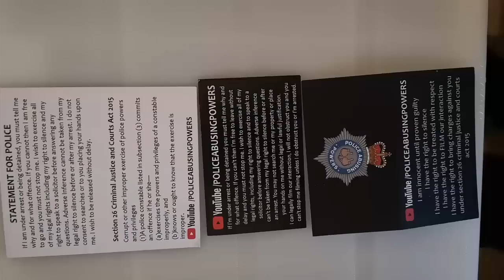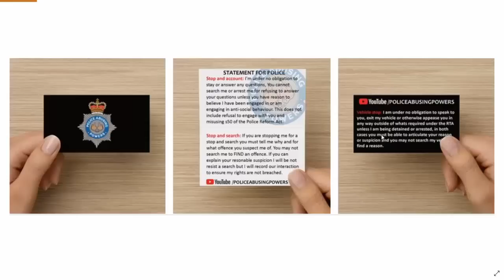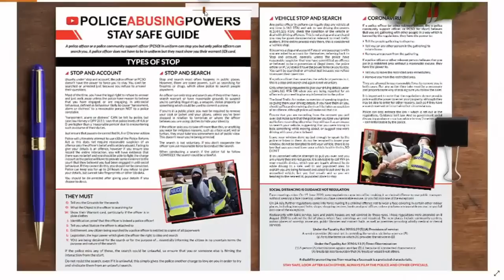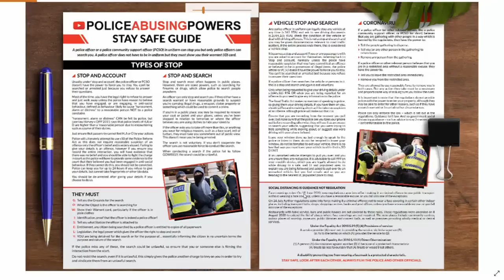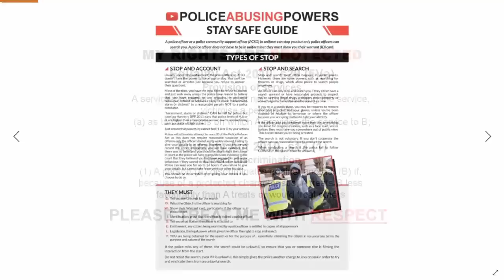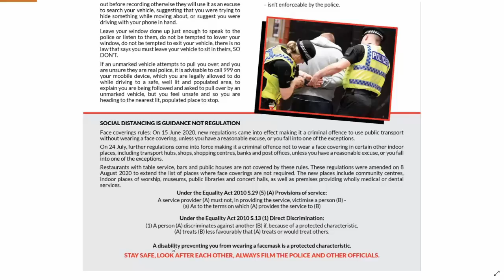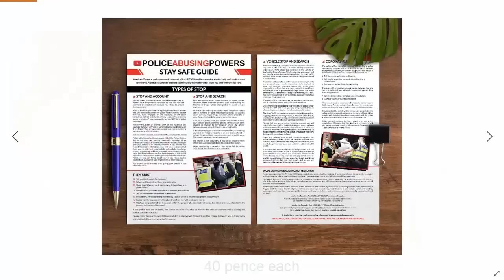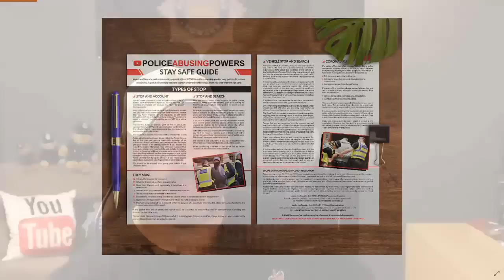PRE-Order PAP Cards, Facemask Exempt cards and Stay Safe Guide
PRE-ORDER

MAKE SURE YOU ADD HOW MANY OF EACH ITEM YOU WANT IN THE PAYMENT NOTES.

PAP Cards - 10p each, minimum £1, ie. 1-10 cards = £1, 11-20 cards = £2 etc.

Facemask exempt cards £2.24 each (plastic long lasting)

Postage £0.74p per envelope (inc. stamp)
10 PAP cards per envelope
5 Facemask exempt cards per envelope
or a mixture of each where 1 facemask exempt card is equal to 2 PAP cards, eg. 2 facemask exempt cards & 6 PAP Cards, or 1 Facemask exempt card and 8 PAP cards

Stay Safe Guide with additional information to accompany both PAP Cards and Facemask exempt cards are £0.40 each

The prices above are the price I pay, in the interest of transparency, I might make 10p per envelope sent after PayPal have taken their fees.

As I am not selling these for profit and you are getting them for the cost, you could if you would be so kind, tick the friends and family checkbox in the PayPal process.

Please also make sure in the payment notes, you tell me exactly how many of each item you require.

Delivery: All purchases will be sent as soon as possible. the first batch of 1000 PAP Cards, 25 Facemask exempt cards and 50 Stay safe guides, will be with me in 4-7 days and will be with you in 5-10 days.

Any purchases after any of the items run out, I will let you know but I aim to re-order more as soon as I see levels running low and so wait time should still be similar to above.

All information on these items is taken from either the Metropolitan polices help pages or the Crown Prosecution website.

I am not legally trained and these items are not endorsed by anyone, but they are up to date with the required information. None of these items are compulsory, but they can help to remind you of your rights in the moments where you might need to be reminded and also remind the police that you know your rights too.

Facemask exempt cards are not mandatory as there is nothing in government guidance that says you need one, however some people may feel intimidated or anxious when questioned about not wearing a mask. I have used this card myself in Liverpool Crown Court after being asked if I had proof of exemption without issue.